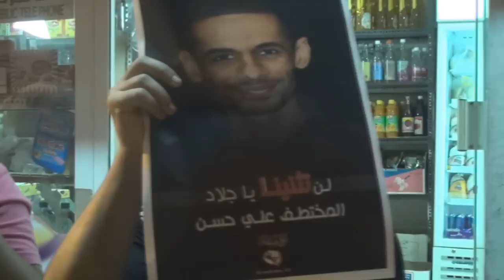وقفة تضامنية مع المختطف علي حسن - بلدة مقابة 29/1/2015 Bahrain